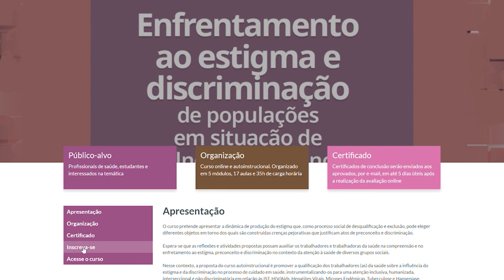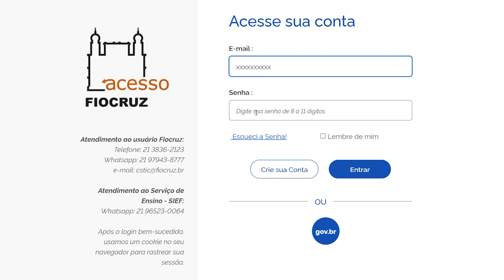Conheça o curso Enfrentamento ao estigma e discriminação nos serviços de saúde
O curso "Enfrentamento ao estigma e discriminação de populações em situação de vulnerabilidade nos serviços de saúde" está com inscrições abertas. A formação está organizada em 3 macrotemas — Bases conceituais; Contexto social, político e histórico das populações vulnerabilizadas: normas e legislações; e Práticas de enfrentamento ao estigma e discriminação —, 5 módulos e 17 aulas. Ele é voltado a trabalhadores e trabalhadoras da saúde, estudantes, mas aberto a todos os interessados na temática. A formação é online, gratuita, autoinstrucional e certifica os participantes inscritos que realizem avaliação com obtenção de nota maior ou igual a 7.

O curso é uma realização da Fundação Oswaldo Cruz, por meio do Campus Virtual Fiocruz e a Coordenação de Vigilância em Saúde e Laboratórios de Referência, em parceria com Departamento de Doenças de Condições Crônicas e Infecções Sexualmente Transmissíveis, da Secretaria de Vigilância em Saúde do Ministério da Saúde.

Seu lançamento oficial aconteceu de maneira presencial no dia 21 de novembro de 2022, durante o 13º Congresso Brasileiro de Saúde Coletiva, o Abrascão 2022.